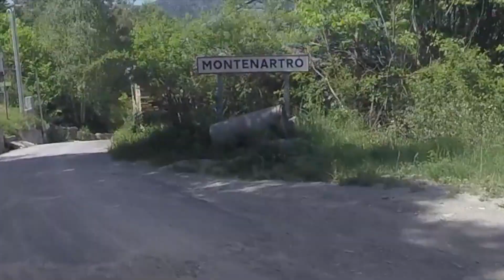BTT Pallars Montenartró Romadriu Jun19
Entre Montenartró y Romadriu, en uno de los lugares más remotos del  Pallars. Alucinante descenso por una senda que baja al Riu de Santa Magdalena y sigue después su curso, dentro de un tupido bosque. Aventurero descenso después por un camino abandonado que la Naturaleza reclama como suyo